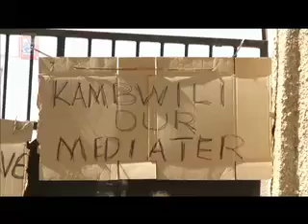MUVI TV SDV protest